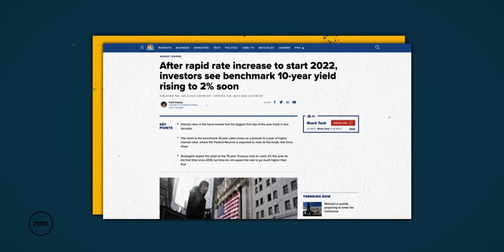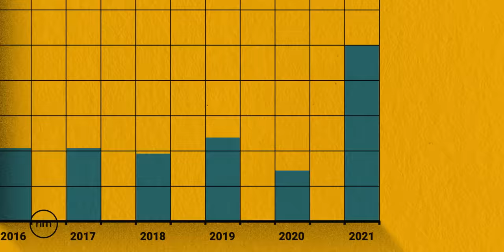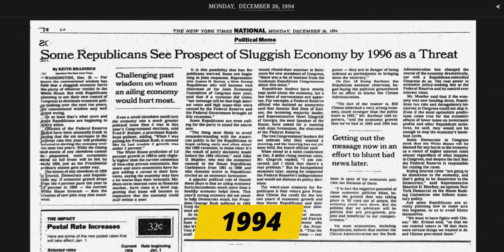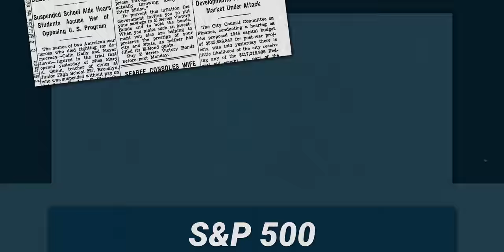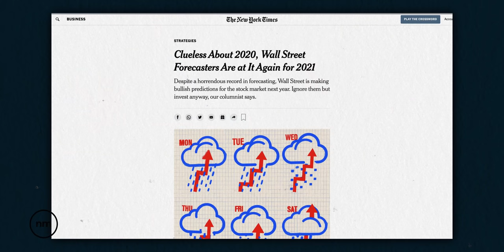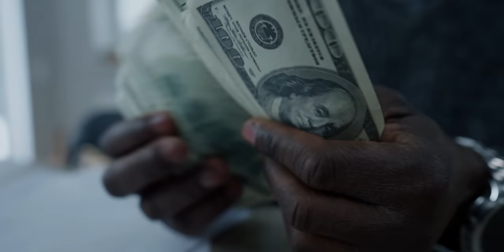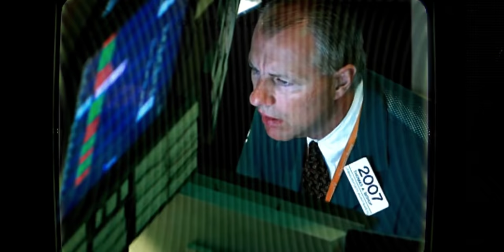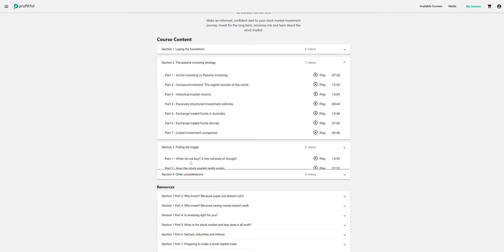Peter Lynch: How to Invest During High Inflation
Peter Lynch (author of One Up On Wall Street) gave an iconic speech back in 1994 where he not only discussed his investing strategy, but also discussed how to invest in the stock market during high inflation and rising interest rates. In 2022, as we face these challenges, let's look back on Peter Lynch's timeless advice to learn how we should be navigating the markets.

★ ★  PROFITFUL  ★ ★